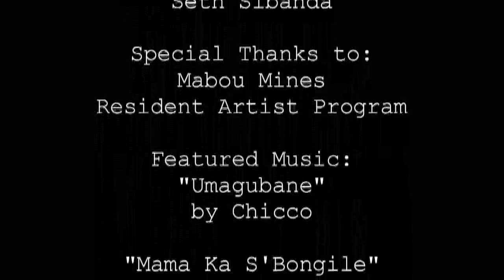Outpost Letter From Lesotho (HD) - Katt Lissard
This video of Katt Lissard’s  Outpost: Letter from Lesotho  was first posted in 2010.

The performance, billed as “an experimental conversation,” was developed at Mabou Mines and IRT Theatre in New York and featured Haleh Abgahri, Kelly Coffield Park, Nell Del Giudice, Hall Hunsinger,  Da’Vine Joy Randolph,  Dan Shor,  Seth Sibanda and Katt Lissard; director: Gregor Paslawsky.

Other performances featured:  Vanessa R. Evans, Tamu Favorite,  Audrey Hailes, LeeAnne Hutchison,  Cecil MacKinnon  and Christopher Randolph.